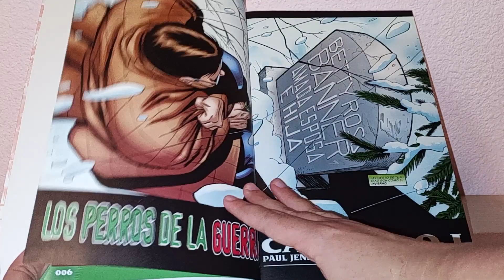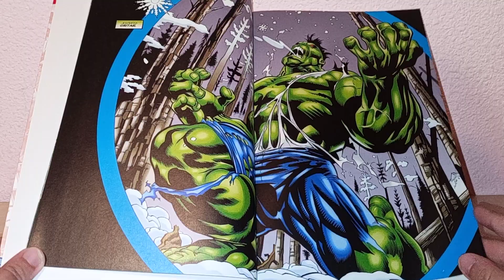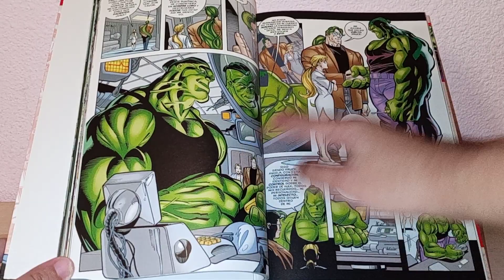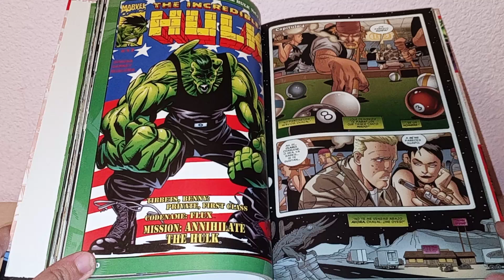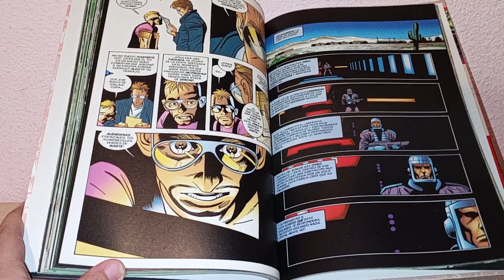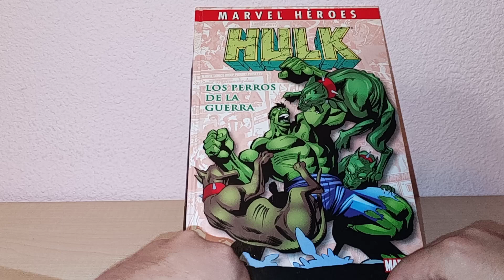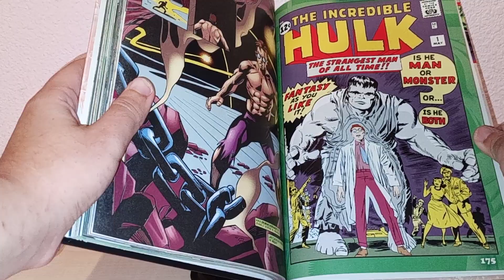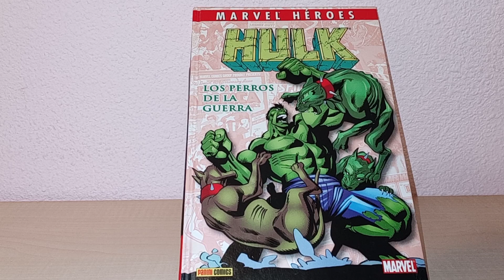Hulk: Los Perros de la Guerra, de Paul Jenkins y Ron Garney